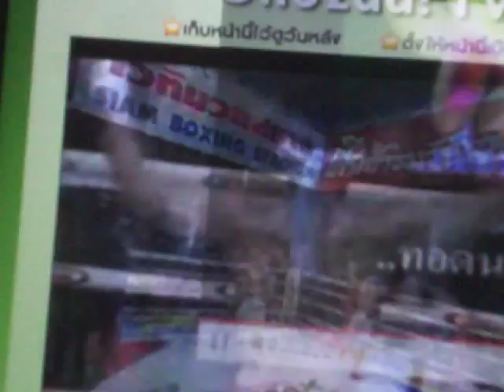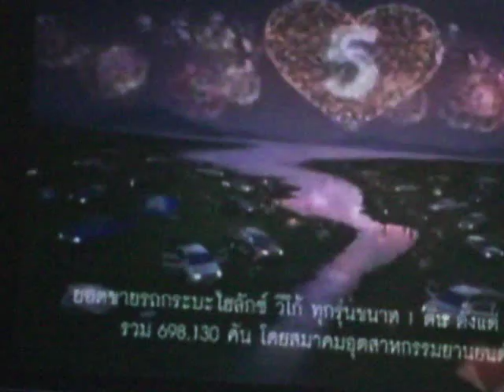สามเอ VS มานะศักดิ์ ยก1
คู่เอกศึกจ้าวมวยไทย วันเสาร์ที่ 5 กพ. 2554 ช่อง 3 ถ่ายทอดสด เวลา 12.15 น. เวทีสยามอ้อมน้อย